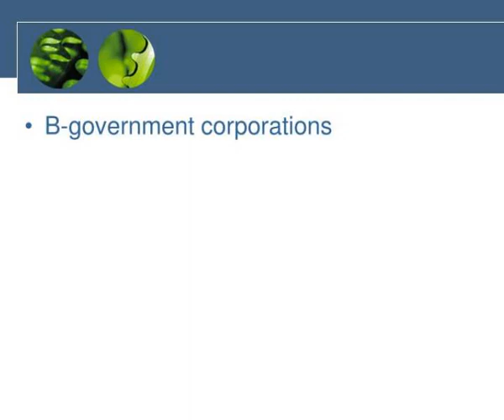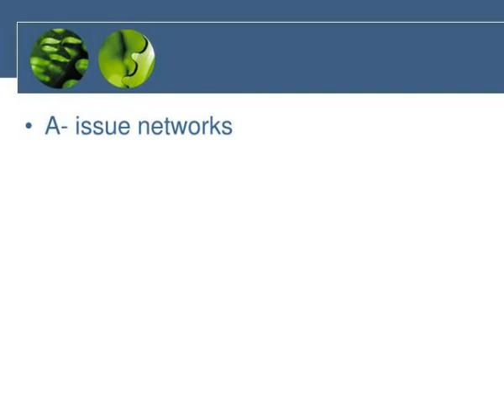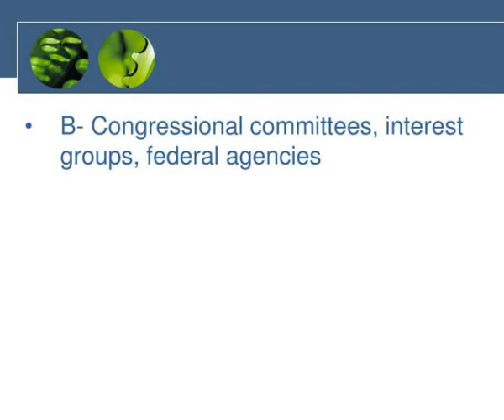bureaucracy practice qs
Bureaucracy Practice Qs.  The Postal Service and Amtrak are examples of  Private corporations  Government corporations  Independent agencies  Regulatory agencies.  B-government corporations.  All of the following are included in the standard definition of bureaucracy EXCEPT: Slideshow 3210164 by ciqala